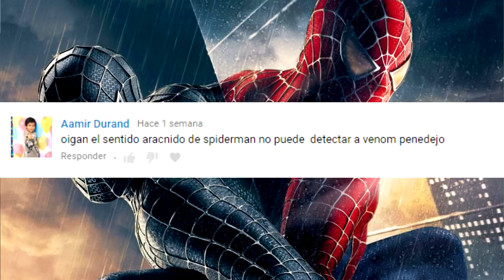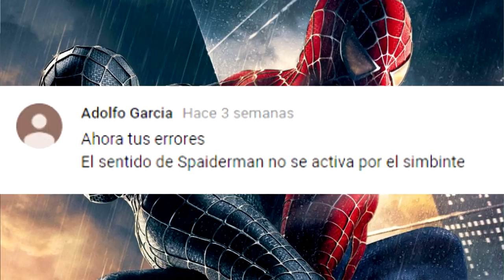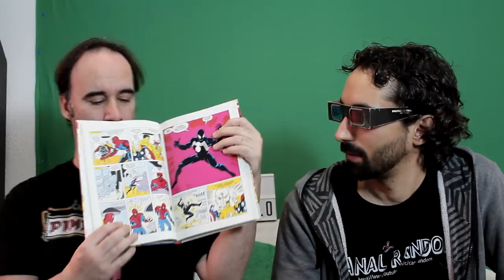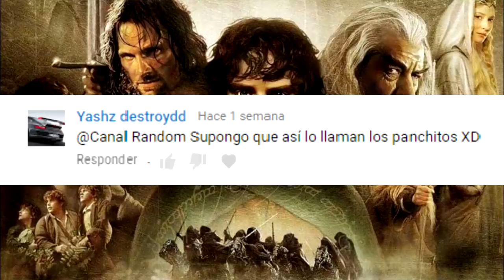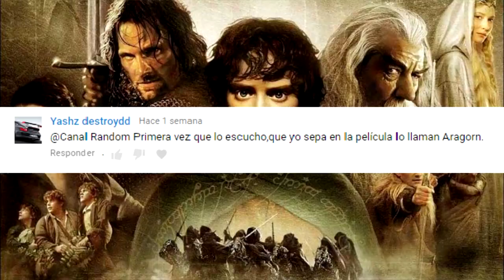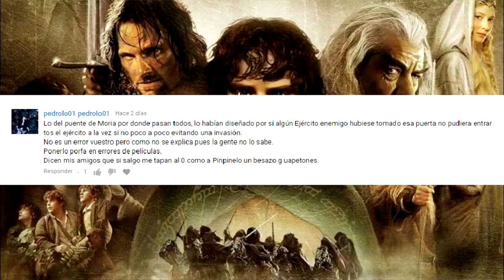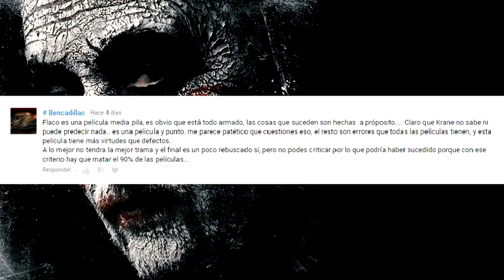NO SON ERRORES DE PELÍCULAS 10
Recuerda unirte al canal de Telegram @elchollo para tener muchas ofertas al alcance.
Además puedes buscar los códigos "CHOLLOSRANDOM" para aún más ventajas!

Llegamos a la 10ª edición de No SON ERRORES DE PELÍCULAS.
Thrawn y Pimpinelo responden a los comentarios en los que algunas personas afirman que hay errores en los vídeos que no lo son.